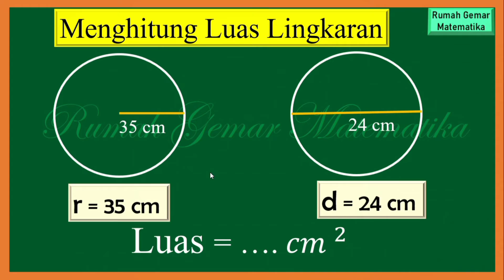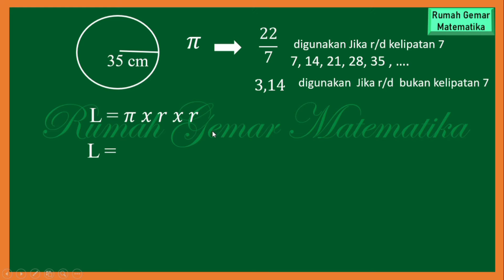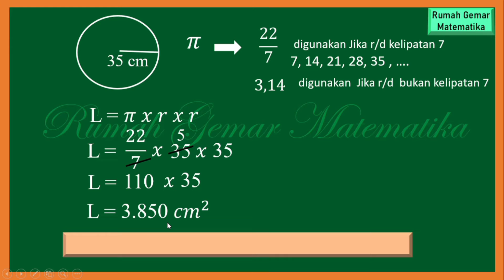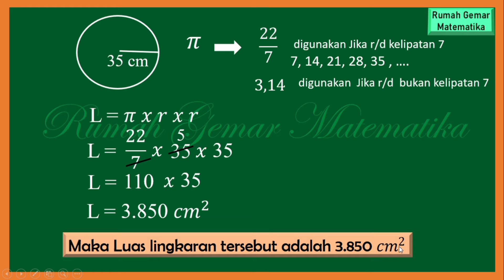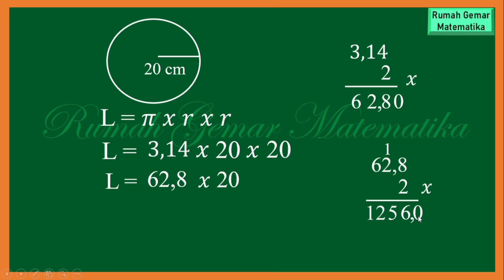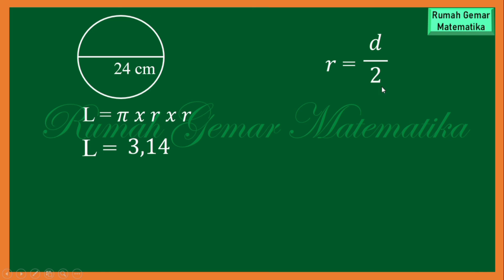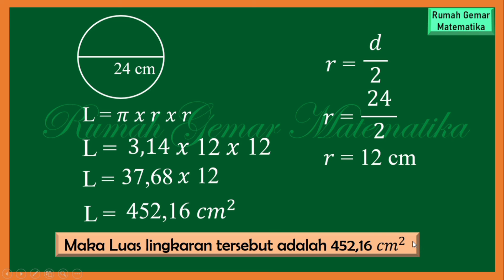CARA MENGHITUNG LUAS LINGKARAN